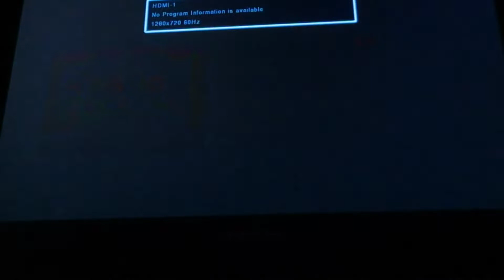Paper Mario Part 21: WHERE DO I GO